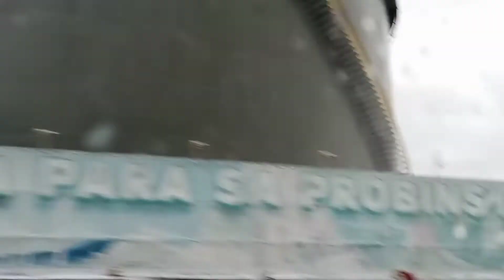How to commute Vigan to Laoag Day 3 DIY trip Nagkaaberya pa